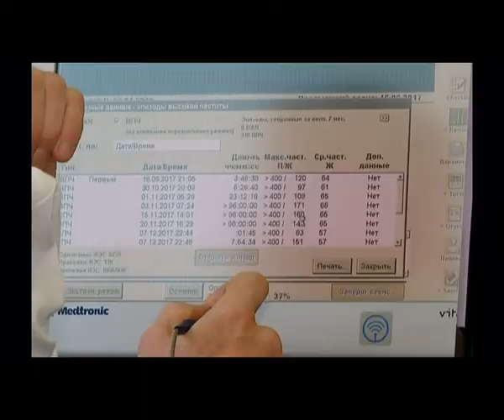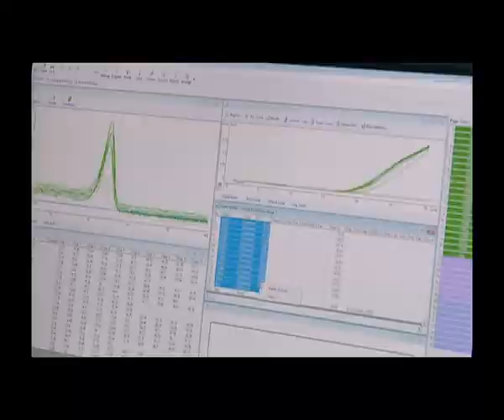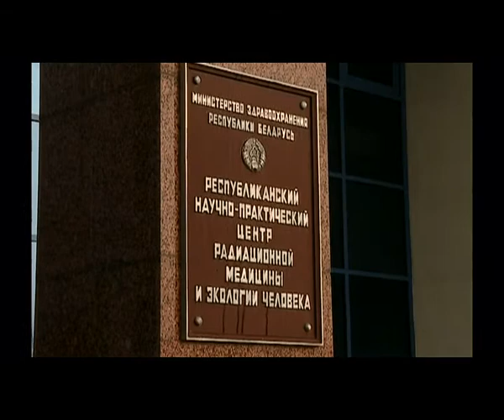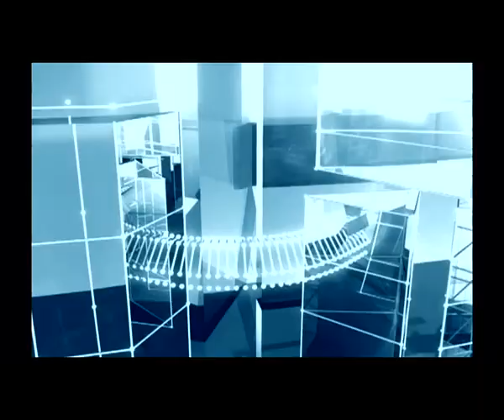Диалог 25 01 2018 Ю.М. Плескачевский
Гость - Юрий Михайлович Плескачевский, Советник Национальной Академии Наук Беларуси по Гомельской области, член-корреспондент НАН, доктор технических наук, профессор, Заслуженный деятель науки Республики Беларусь